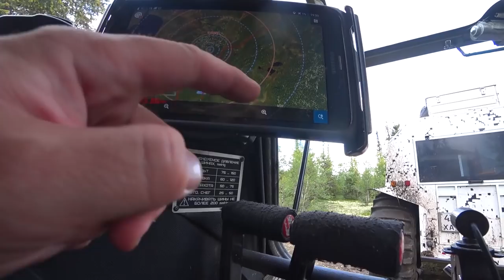На Кольский вертолетными тропами! Первая рыбалка! День 3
Одежда для любителей экстремальных видов спорта.
Не подведет в дождь грязь и трескучий мороз!
Мы используем костюмы летние водонепроницаемые:
Finntrail Shooter 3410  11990 руб.
Термобелье Finntrail Quick Heater 3490 руб.

Хочешь забыть о комарах на охоте, рыбалке и копе, купи Thermacell
Проверено нами!
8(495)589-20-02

Хочешь помочь каналу? Купи футболку :)